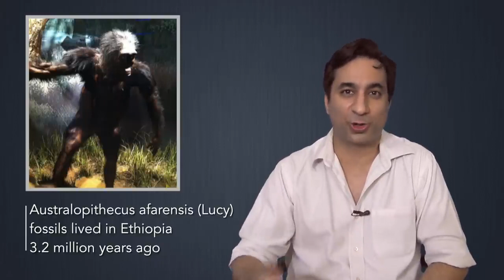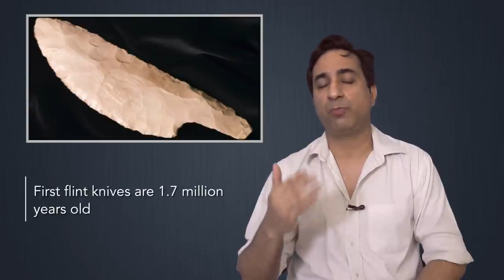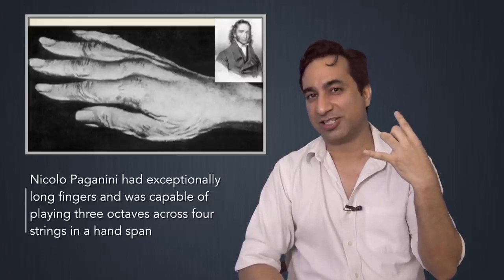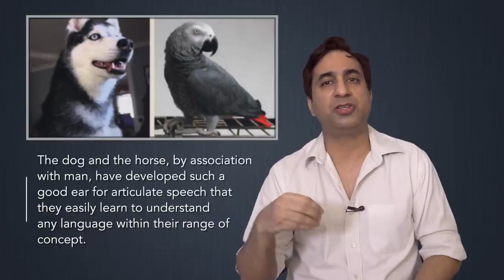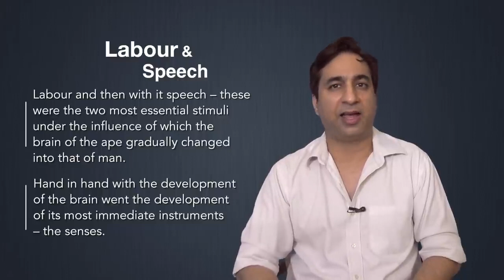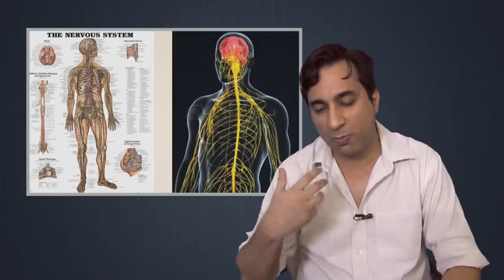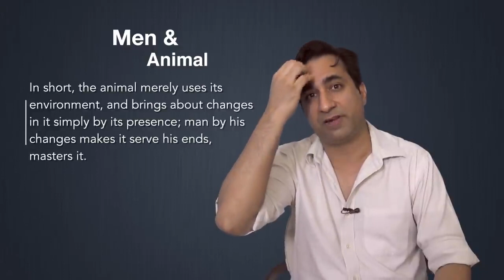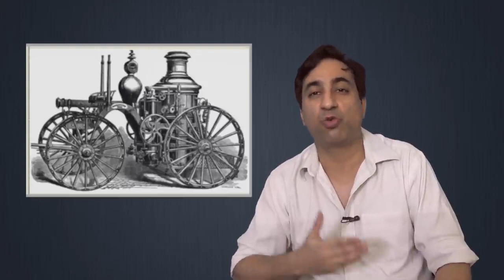Evolution | Modern Philosophy | Part 2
Charles Darwin caused a revolution in thinking by discovering that natural selection was the mechanism that caused the evolution of the species. Fredrick Engels was able to show that labor played a fundamental role in the evolution and development of human beings.